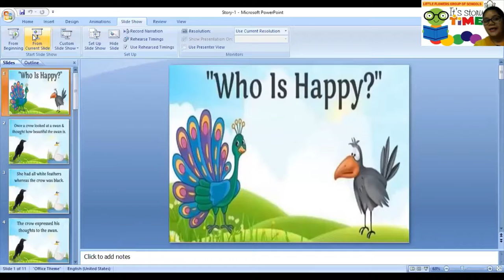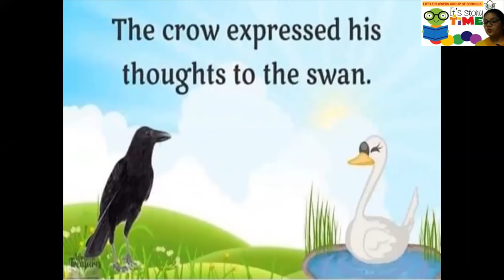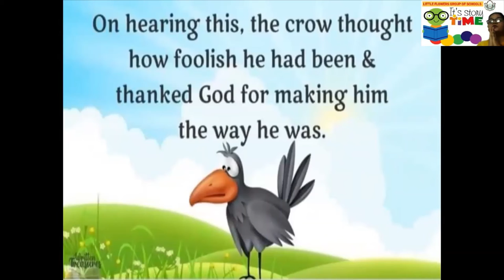Story : Who is happy ? | Class 1st | 19/8/2021